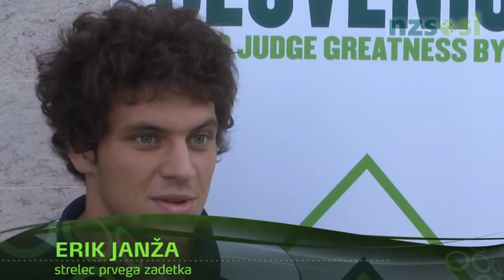Kvalifikacije U19, Škotska - Slovenija 1:2 (1:0)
Slovenija je v razburljivem srečanju v Slovenski Bistrici ugnala reprezentanco Škotske. Jarčevi varovanci so bili boljši nasprotnik že v prvem polčasu, kljub temu pa so zaradi pomanjkanja koncentracije tako v napadu kot v obrambi prejeli nesrečen prvi zadetek. Do konca tekme sta stvari na svoje mesto postavila Erik Janža in Matej Pučko. Po tekmi smo oba strelca, kot tudi selektorja, povabili pred naš mikrofon. Še prej pa si oglejte najlepše trenutke sredinega srečanja.